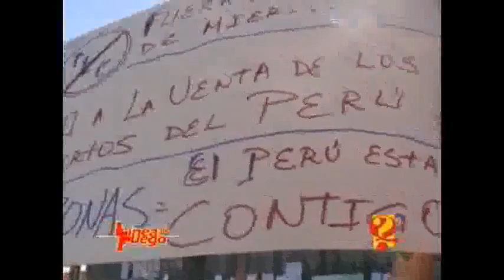Protesta Amazónica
Lo que sería una protesta de respaldo a los pobladores de la Amazonía -por lo ocurrido en Bagua-, se convirtió en el escenario perfecto de color, sabor y alegría. ¿Respaldo?